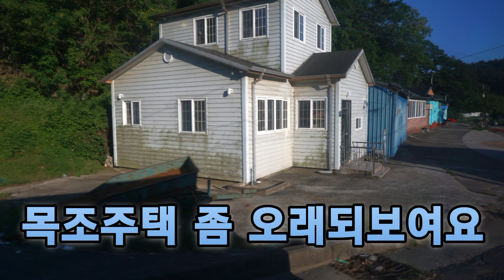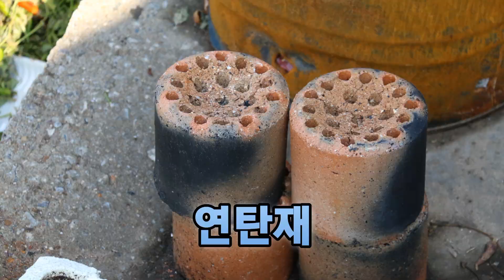가을 분위기#I found a kind beauty in the autumn in Korea.